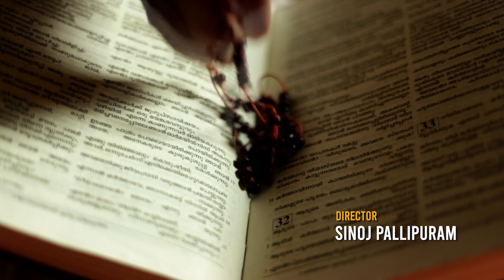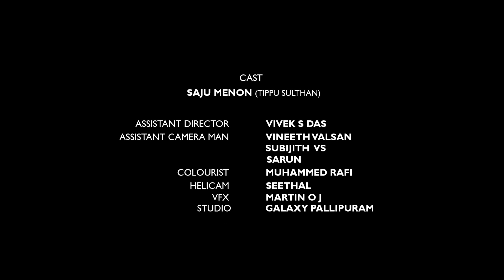Manju Maathavu | Malayalam Musical Album | Sinoj Pallipuram | Vinod Kedamangalam | Franco Panakkal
പള്ളിപ്പുറം മഞ്ഞുമാതാവിന്റെ തിരു മുമ്പിൽ സമർപ്പിക്കുന്ന മ്യൂസിക്കൽ ആൽബം..

Presenting Manju Maathavu Malayalam Musical Album Directed By Sinoj Pallipuram

A Marine Entertainment Presents

Direction : Sinoj Pallipuram
Producer : Franco Panakkal
D.O.P : Mahesh pattanam
Singer : O U Basheer
Lyrics : Binsy Franco
Editor : Adharsh Droid
Orchestra : Rels Ropson(Hymns Studio)
Production Controller : Hochmin K C
Makeup : George Kootukaadu
Associate Director : Vinu Thattampady, Divyaraj Kaitharam
Associate Cinematogrpher : Prasanth C Bose
Co ordinators : Alex Thalupadath,Sineeshchandran Kedamangalam, Joby Munambam, Thomas Puthanpurakal
Art : Dani Muziris, Subash
Cast : Saji Menon(Tippu Sulthan)
Assistant Director : Vivek S Das
Assistant Camera Man : Vineeth Valsan, Subijith V S, Sarun
Colourist : Muhammed Shafi
Helicam : Seethal
VFX : Martin O J
Studio : Galaxy Pallipuram

|| ANTI-PIRACY WARNING ||